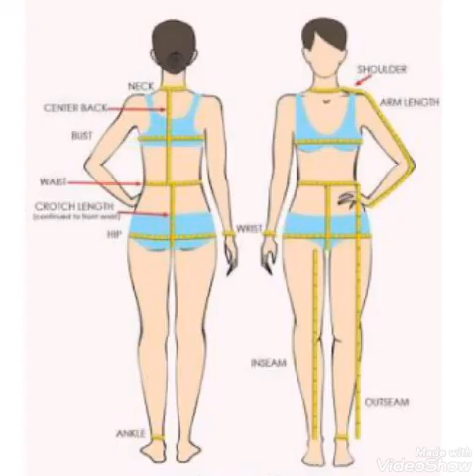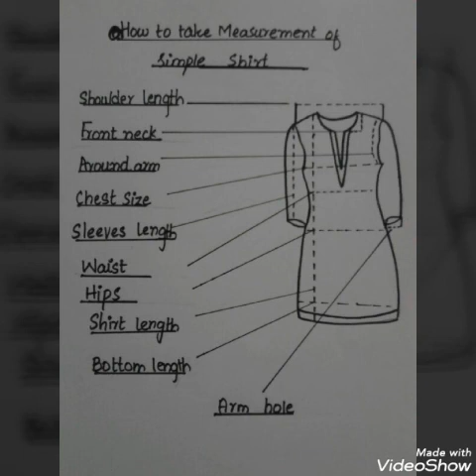learn stitching online........how to take body measurements for woman.....arts of Life